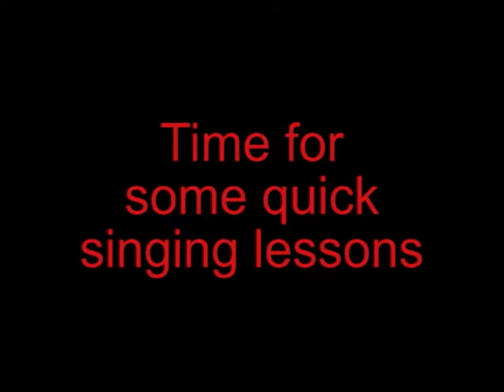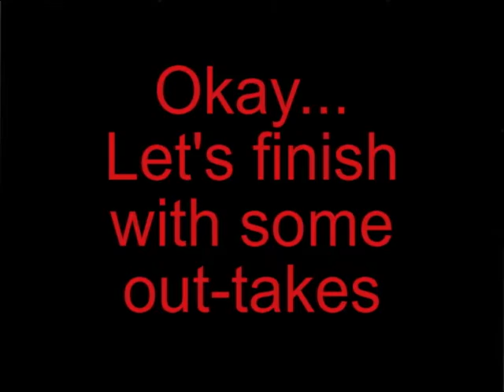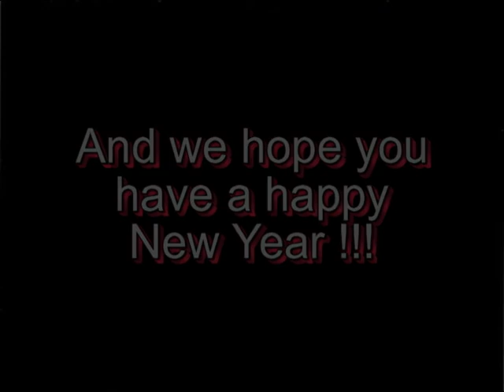2010 "The Making of ...." (Christmas Video)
.(ref:MakingOFxmas2010MAIN 11Dialogued,ToUpload MOVIE)